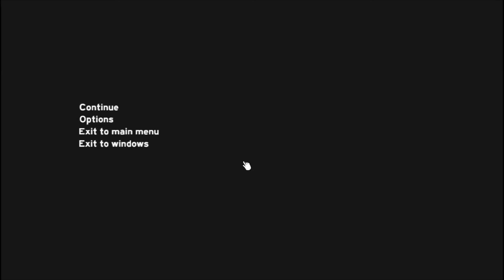The Forest || You can't trust Karl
Today we go into the Forest and try to survive! Hope you guys enjoy!

:P